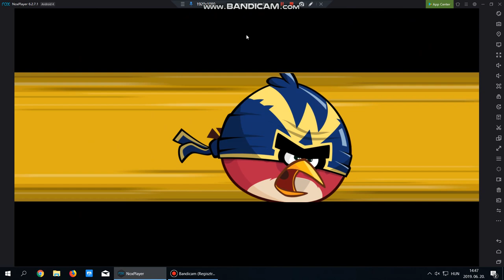Angry birds friends level 1 2019.06.20